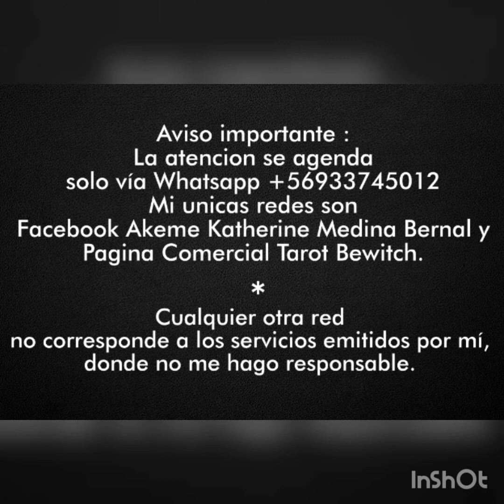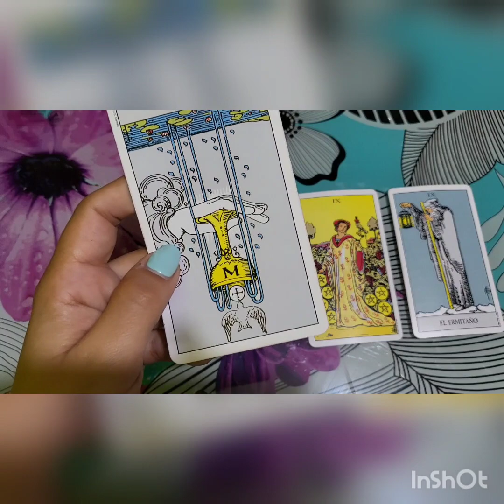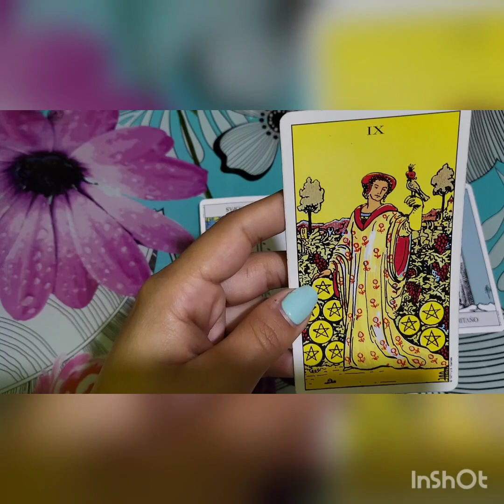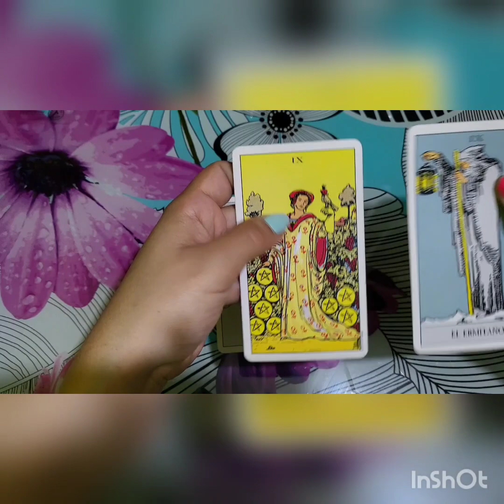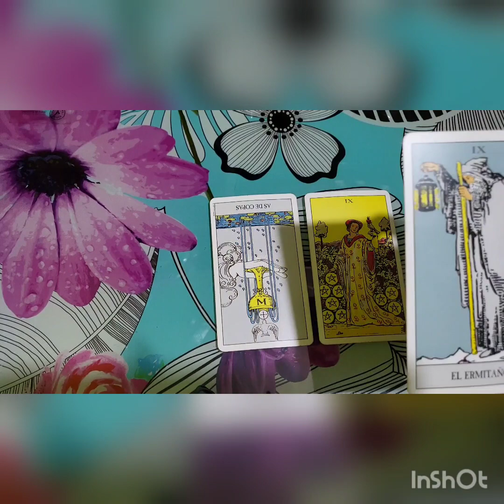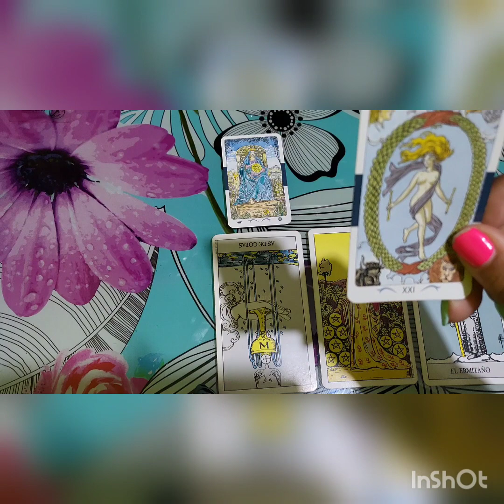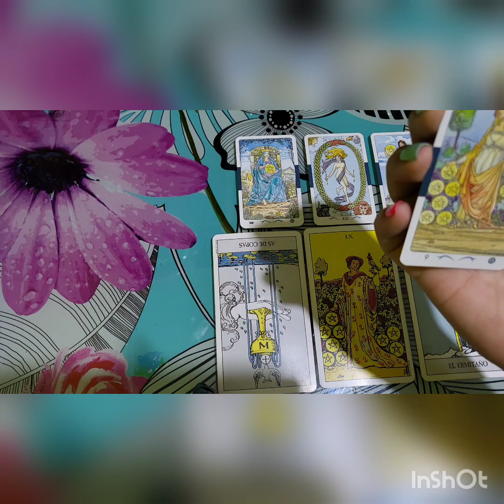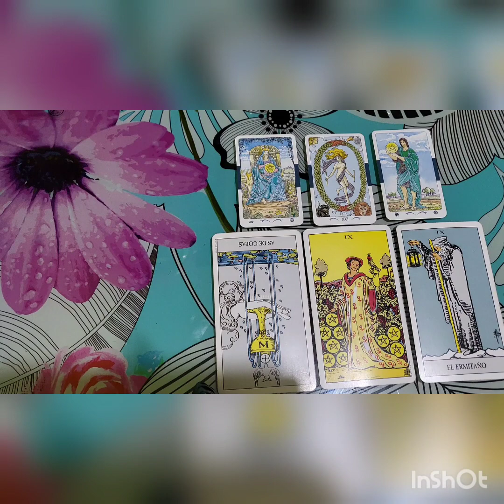⚖️ACUARIO " TE QUIEREN PERO TU NO QUIERES PORQUE AMASTE A OTRO/TRA" ❤️🔥🧨💣